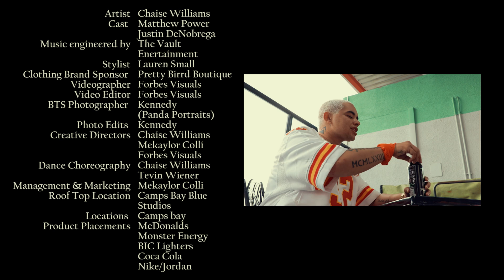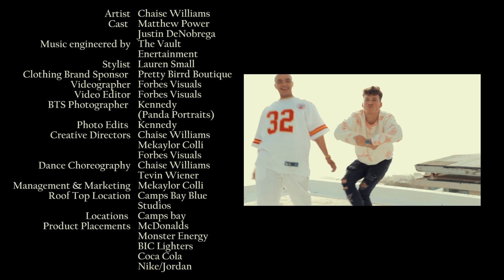CHAISE WILLIAMS - WAIT ACTUALLY MUSIC VIDEO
- "KNOCK KNOCK"
who's there?
- "WAIT"
wait who?
- "WAIT ACTUALLY, HAVE YOU SEEN THIS VIDEO?"
ARTIST/MUSIC BY - CHAISE WILLIAMS
CAST - JUSTIN DE NOBREGA & MATTHEW POWER
FILMED BY - JAMIE FORBES VISUALS
STYLED BY - PRETTY BIRD BOUTIQUE